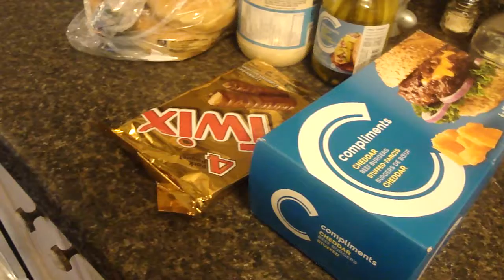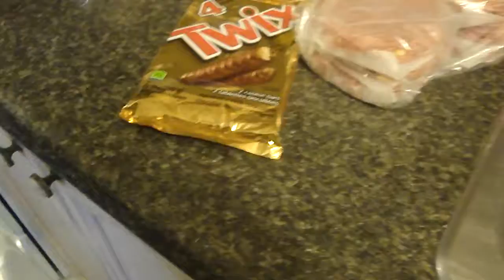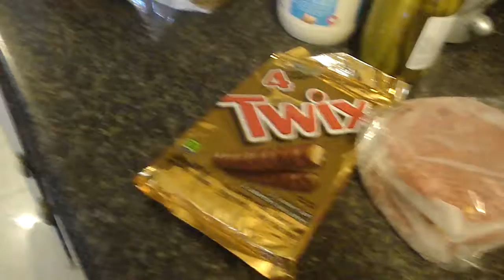food haul lunch aug burgers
food haul aug summer  burgers can get few times a month burgers gone up 2 bucks   12 bucks a box was 10 bucks a box